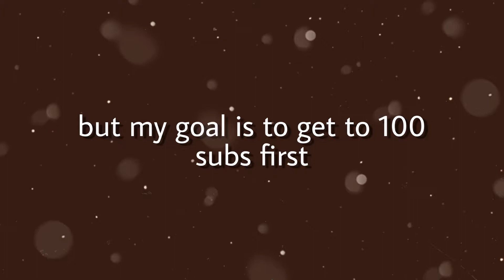Giving the Vatore's an extra spooky cc makeover! | The Sims 4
I was in the mood for some vampire makeovers so why not the Vatore siblings! but seriously what was up with Lilith's top...

comment some ideas for me to do next or like one of my comments to vote!

you can download this creation on The Sims 4 gallery my id is "GroovyxGracie" :)